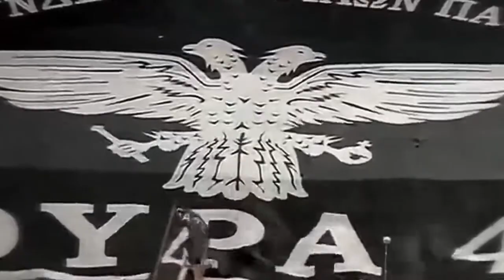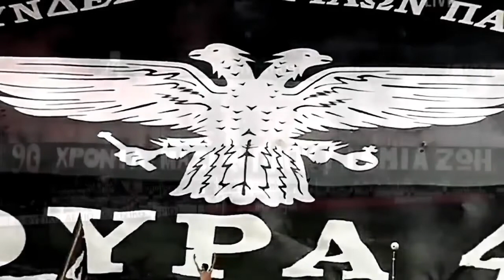THIS IS PAOK,THIS IS TOUMBA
Ένα μικρό αφιέρωμα στον ΠΑΟΚ και την θρυλική Τούμπα.